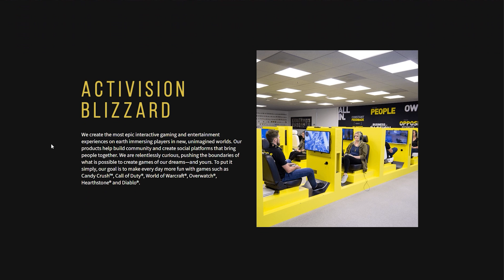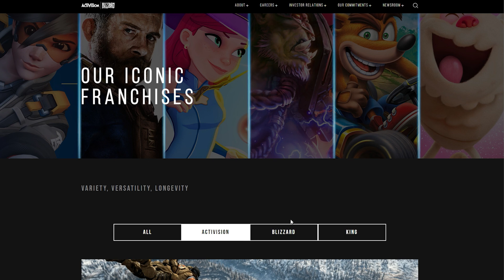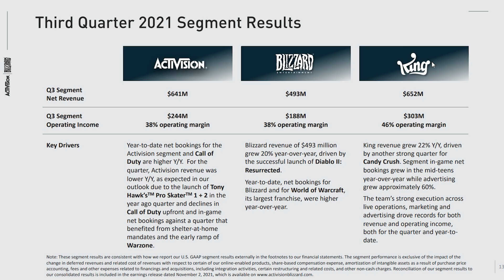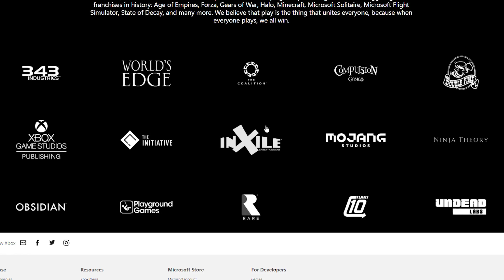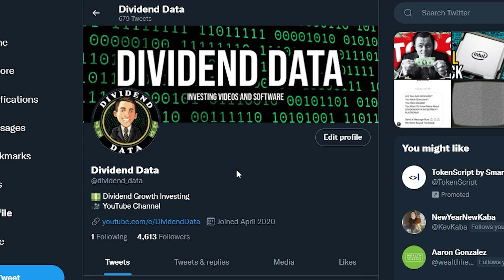How Microsoft is BUILDING a Gaming Empire | MSFT Stock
Microsoft just announced it will be acquiring Activision Blizzard for $68.7 billion in an all-cash deal. That’s right, I said $68.7 Billion. All Cash. There are not many companies that have the economic firepower to easily pull that off. When the deal closes, MSFT Stock will become the world’s third-largest gaming company by revenue, behind Tencent and Sony. This planned acquisition includes iconic franchises from Activision, Blizzard, and King studios like “World of Warcraft,” “Diablo,” “Overwatch,” “Call of Duty,”, “Crash Bandicoot”, “Candy Crush,” and much more. In this video, I’m going to explain exactly why this is such a great acquisition and how it fits into Microsoft’s broader strategy to dominate the video game industry.

Microsoft Stock, MSFT Stock, Activision Blizzard Stock, Activision Stock, ATVI Stock